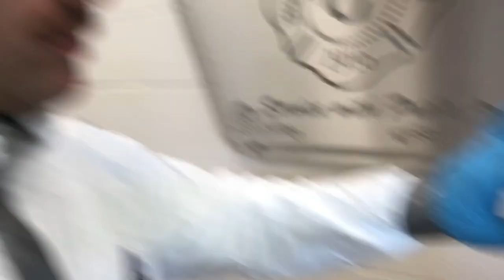Fresno City College Fire Academy Class 49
FCC Fire Academy Class 49 class video

Dedicated to Fresno City Fire Ret. Captain Oney Durney.  Class 49 was Oney's last class with Fresno City College.  He taught at the academy full time while fighting his battle with cancer. Oney passed away aprox 1 month from Class 49 graduation.  Class 49 continued to finish strong.  This video is dedicated to Oney.

  In the  beautiful central California valley this is the Fresno City College Fire Academy 2018 Class 49 class video.

Diamond Sharp